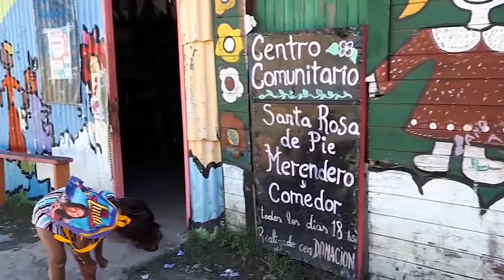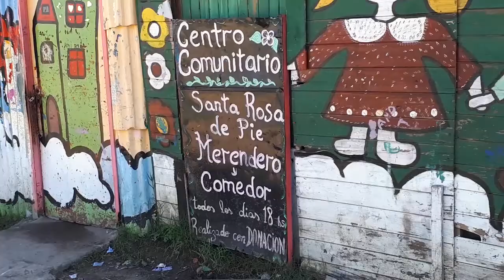ASITODOTV 2019 - Comedores en la Región - Informe Especial